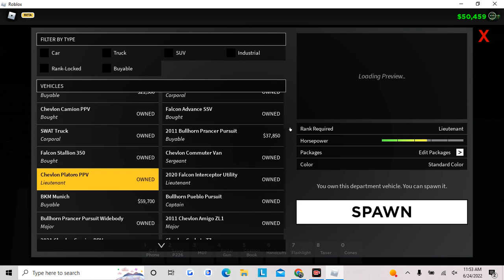ER:LC 2022 Summer Update! (Roblox)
Again sorry for the white screen I just figured out how to get rid of it after the video. Also this update happened this morning I just kinda uploaded late.